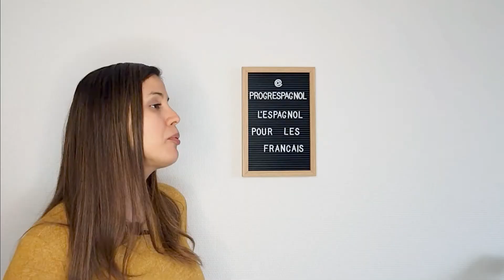J'AIME en Espagnol 💗 Exprimer ses GOUTS et PRÉFÉRENCES 🥰 [Module 8 - Cours pour débutants]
🎁TÉLÉCHARGE TON CADEAU ET REJOINS LA COMMUNAUTÉ 💃: Guide de 50 Faux-amis entre le français 🇫🇷 et l'espagnol🇪🇸

💡Comment dire que tu aimes quelque chose en espagnol ? Et que tu n'aimes pas ? Dans cette vidéo tu vas le découvrir.

👍Est-ce que tu aimes bien le contenu ? Laisse un petit "j'aime"👍 pour me soutenir 😃

📝Est-ce que tu veux m'aider à traduire les sous-titres en français ? Clique sur le lien ci-dessous

➡ESPAGNOL⬅
🎁DESCARGA TU REGALO Y ÚNETE A LA COMUNIDAD 💃: Guía de 50 Falsos amigos entre el francés 🇫🇷 y el español🇪🇸

💡¿Cómo decir que te gusta algo en español? ¿Y que no te gusta? Lo vas a descubrir en este video.

📝¿Quieres ayudarme a corregir los subtítulos y a traducirlos a tu idioma? Da clic en este enlace